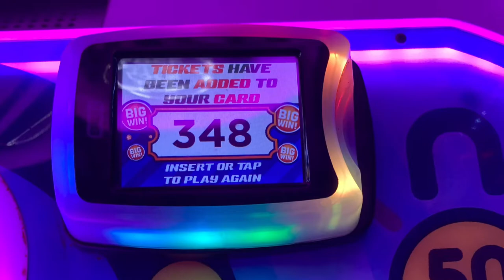This is a trailer for when I go to Dave and busters